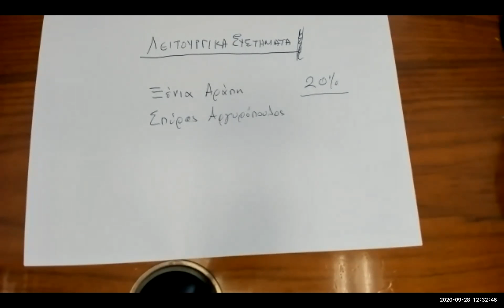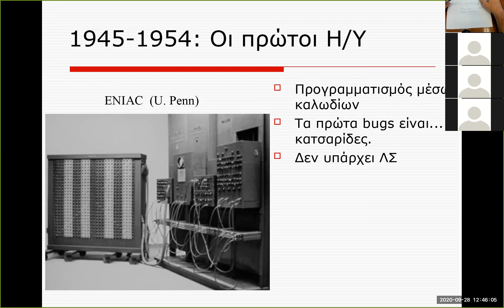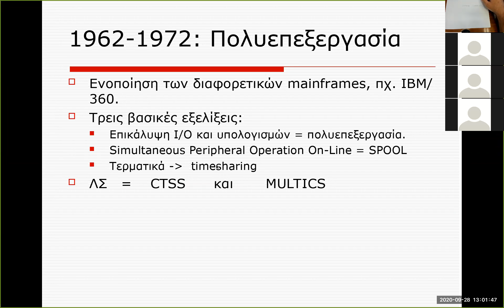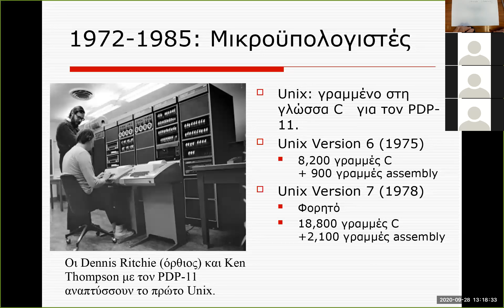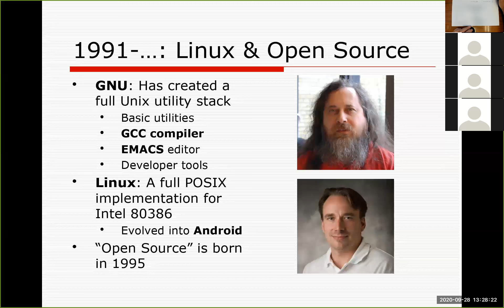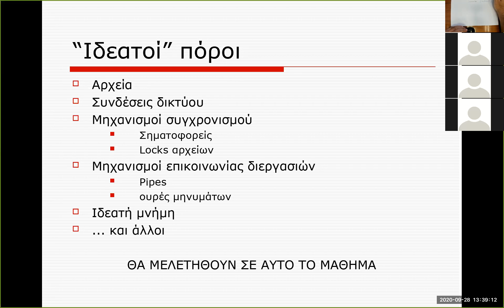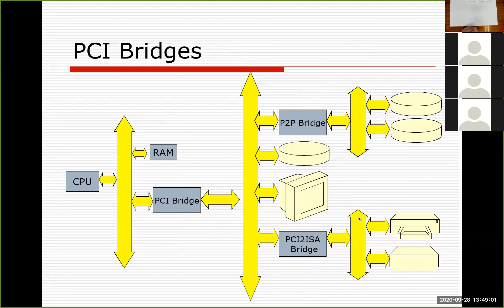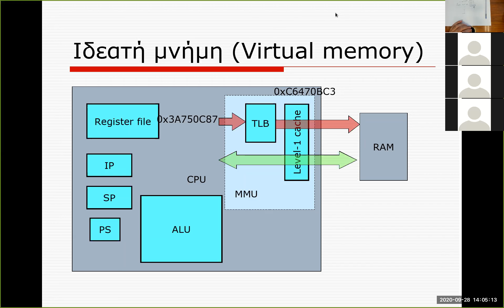Διάλεξη 001: Εξέλιξη των ΛΣ, Οργάνωση υπολογιστών